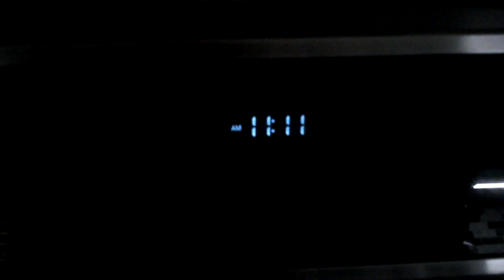videoing the correct numbers...